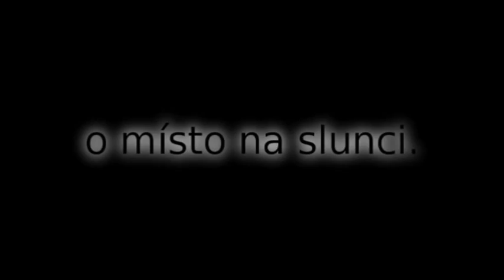Skauťáci_trailer.avi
Život dvou mladých mužů se ubírá nesprávným směrem do té doby, než se Pavel zamiluje do turnovské skautky Martiny. Jeho kamarád Honza ho podpoří opravdu ve všem. A tak se oba kamarádi ocitají na skautském táboře plným nástrah v podobě dětí, sk. krojů, ešusů, stanů i zlodějů. Po příjezdu Pavlových mladších sester, dvojčat Áji a Káji, začne situaci na táboře bedlivě střežit úzkostlivá matka Milada.

(hrají: Pavel Štejfa, Jan Verich, Martina Kohoutová, Iva Dvořáková, Martina Hockeová-Štejfová, Jan Gregor, Andrea Sluková, Karolína Trnková, Jan Zajger, Martina Hančilová, Leoš Preisler, Jana Chmelíková, Kateřina Mašková, Tomáš Tábořík, Jaroslav Vytina, Marie Jiřičková a další)